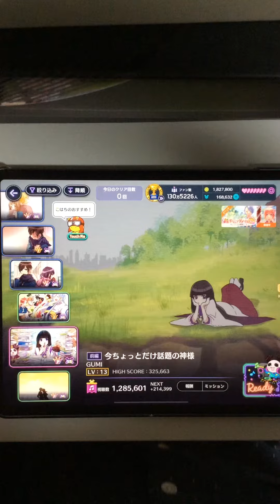【ハニプレ】今ちょっとだけ話題の神様 前編 HARD 手元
「今ちょっとだけ話題の神様」前編HARDの手元動画です。